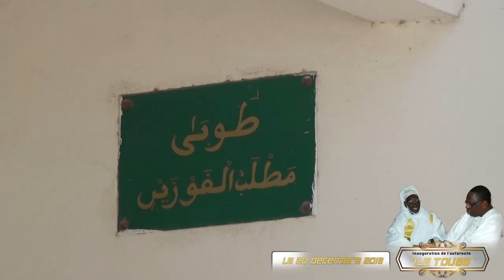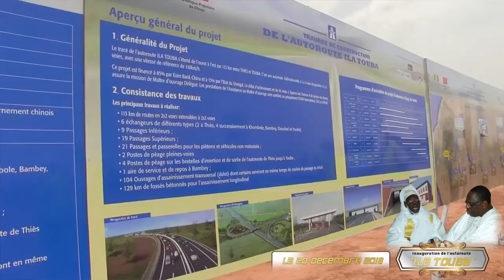L' INAUGURATION DE l' AUTOROUTE illa TOUBA : LES EXPLICATIONS DE SERIGNE CHEIKH THIORO MBACKE